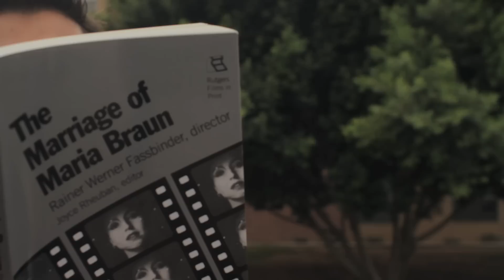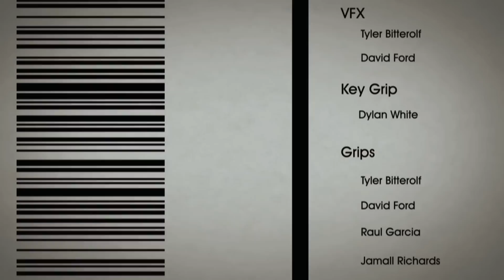Concealed Chronicle - A3F 24 Hour Film Challenge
Here's a fun little film a team of UAT Digital Video students produced for the summer 2012 A3F 24 Hour Film Challenge. That's right, they did this in one day from start to finish! And, it was in the Top 20 Films in the Challenge!

Parameters for the challenge were a required line ("Let's get this over with"), a required prop (a box which had to be opened or closed), and a required theme ("a hidden agenda").